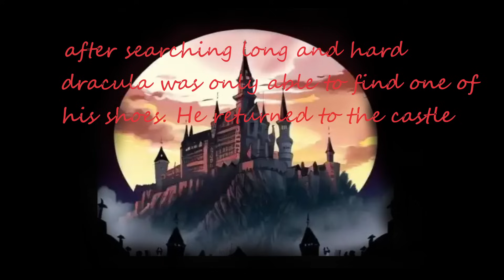The Curse of the WereTurkey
1v1MeDM EP 2. Dracula attempts to ruin the village's thanksgiving celebration, however not all goes according to his plan.